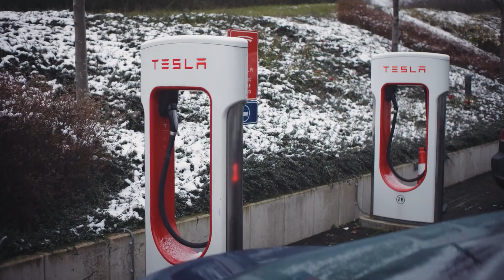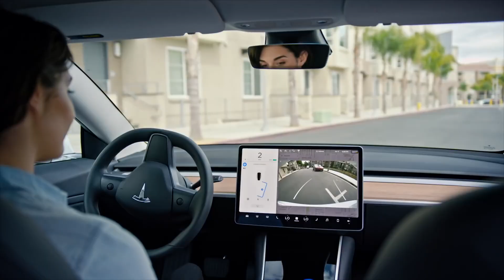Why Elon Musk Still Does Not Produce Tesla Roadster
In 2017, Elon Musk's company made a splash during the presentation of the Tesla Semi electric truck, unexpectedly showing the concept of the second series of the famous Roadster model. With an acceleration from 0 to 60 mph in 1.9 seconds, a claimed range of 620 miles, and a special SpaceX package that will allow the car to hover above the surface, this semi electric truck was a show stopper.  However, the electric car was not ready for the initial release date, and in January of this year, Musk stated that the release of the updated version was postponed until 2022.  You are on the Innovative Techs channel, and today we will tell you why Elon Musk's company still does not make Tesla Roadster 2.